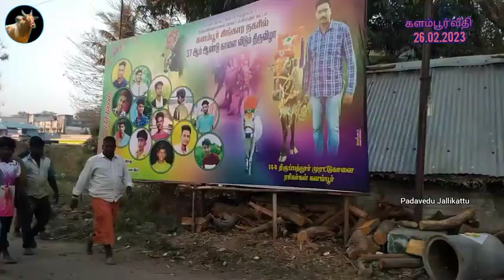களம்பூர் எருதுகட்டு 26.02.2023 கலந்து கொண்ட காளைகள் | Part 1 / Padavedu Jallikattu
like pls. 👌